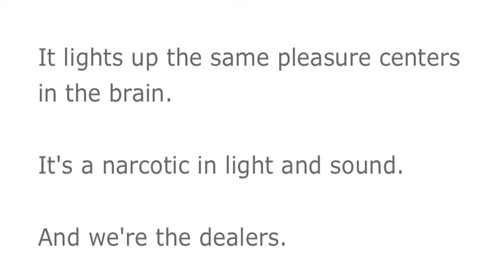BOSCUTTI'S DON SIMPSON" CHAPTER 48 (novel vo)